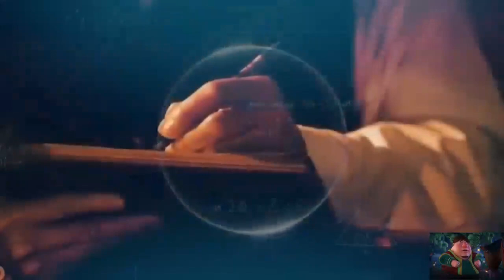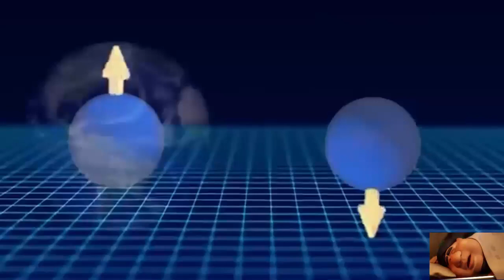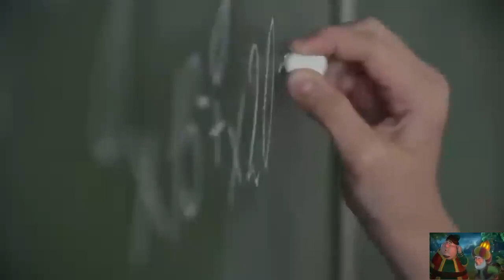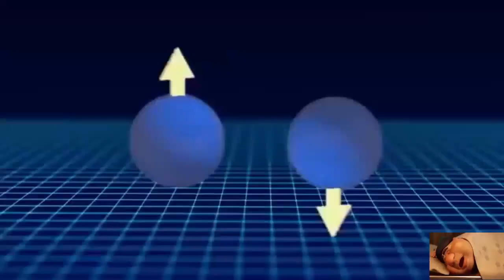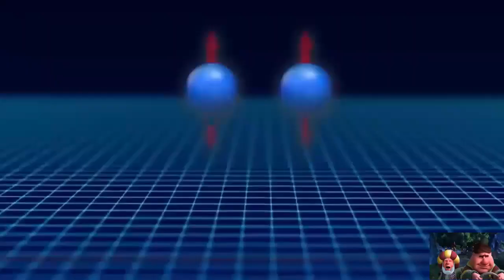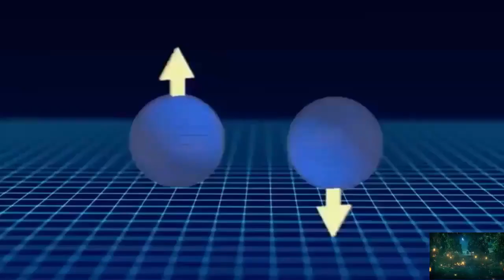الوعي البشري موجود في أبعاد علوية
هل الوعي البشري موجود في أبعاد علوية؟ من ملخص كتاب الله و الفيزياء الحديثة.
هل الوعي البشري يمكن أن يكون السبب في وجود الكون والتاريخ نفسه؟ وهل بدون وجود الإنسان، لم يكن الكون والتاريخ ليوجد لأنه مرتبط بشكل مباشر بعقل الإنسان؟ وما هي علاقة مفهوم الوعي البشري في فيزياء الكم بمفوم الإله والروح في الأديان السماوية؟